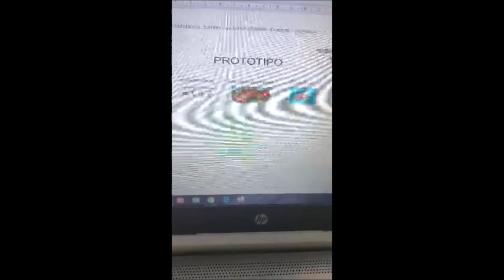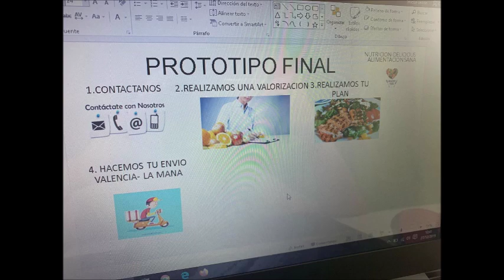My Movie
Hola que tal aquí esta mi vídeo del prototipo parte I espero que les guste y dar sus sugerencias gracias, y saludos.